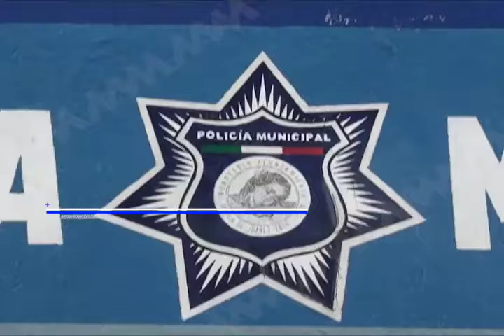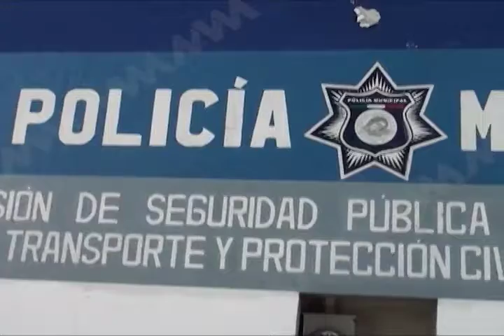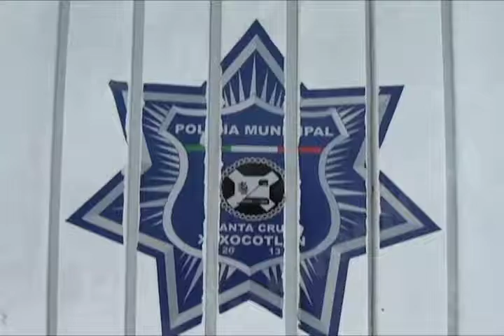Oaxaqueños dudan de los policías por temor de que sean parte de la delincuencia organizada.